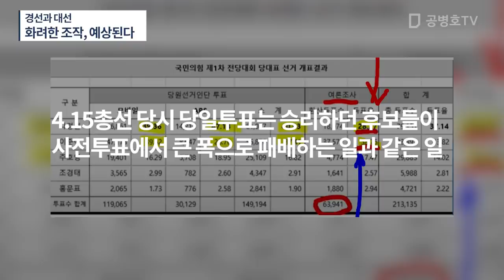앞으로의 경선과 대선 / 더욱 더 화려한 조작, 예상된다 / 이근(전 민주당 전략기획위원장), 이재명 캠프로 옮기다 / 조작 분야의 전문가들끼리 자웅을 겨루는가 [공병호TV]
Bitcoin : 3MTW849AkP2ftLeSK2teZHMmzLu7Z83s9U